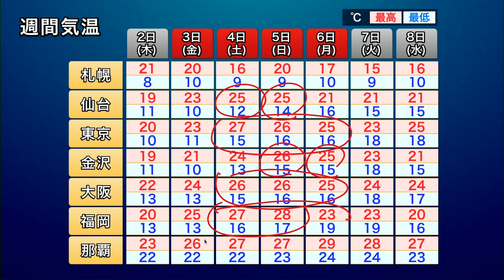GW後半は晴れて気温上昇 暑さ対策をしっかりと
ゴールデンウィーク後半の四連休は高気圧に覆われて、晴れる所が多くなります。
気温は全国的に平年並みか平年より高く、特に晴れる日は西日本から関東を中心に25℃以上の夏日になる予想です。
レジャーや観光など、屋外で活動する場合は熱中症対策が必要になります。こまめな水分補給や日陰での休憩を心がけてください。